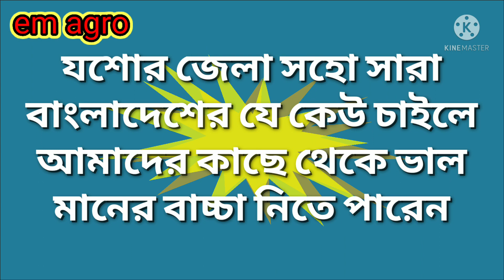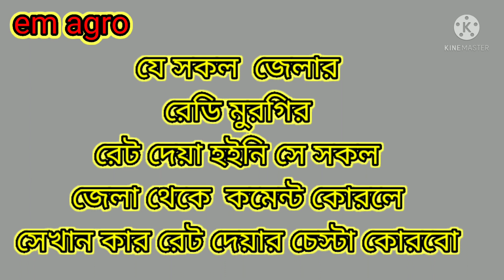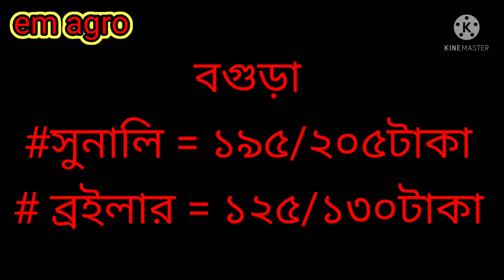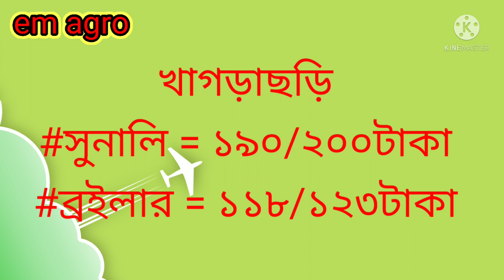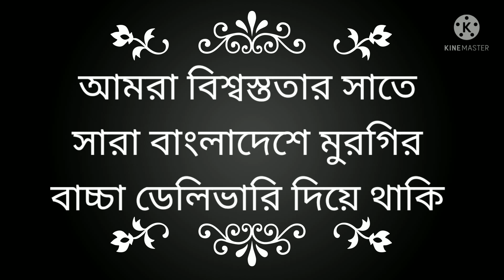10/02/2022 আজকের বাচ্চা ও রেডি মুরগির দাম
# ajker_paikairi_murgir_bazar_o_ak_diner sokol_has_murgir_baccar_dam_o_paikari_bazar_dam